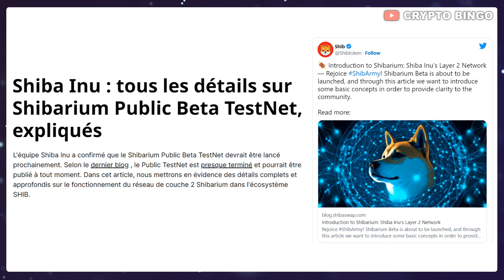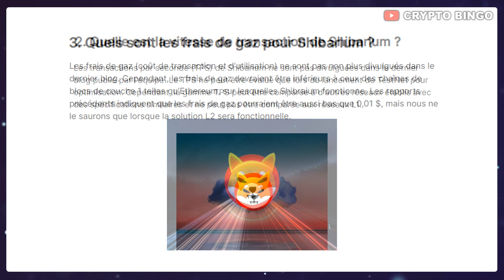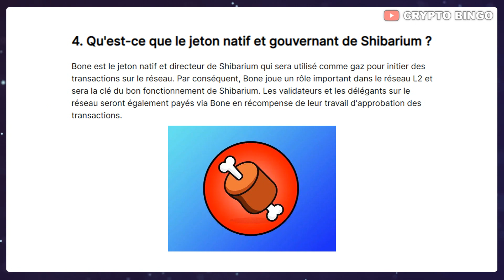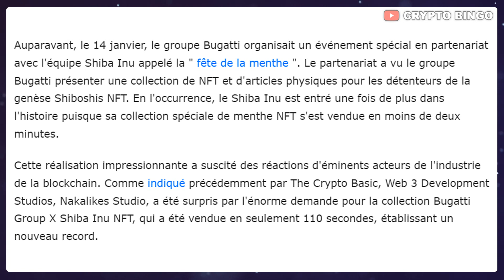🚨 SHIBA INU : SHIBARIUM TESTNET TOUT SAVOIR 🚀 SHIB et BUGATTI FONT UN GIVEAWAY 🔥 (actu crypto)